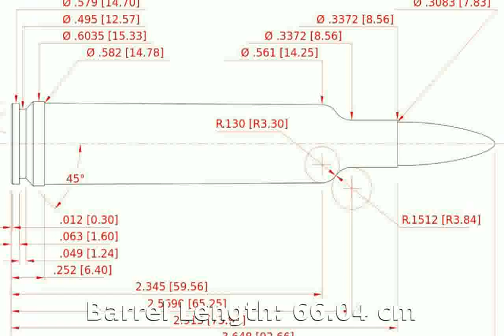Weatherby Mark V Ultra Lightweight 7mm Weatherby Magnum Rifle Technical Specs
Class: Bolt Action Rifle
Action: Bolt Action
Stock Options: Composite
Finish: Spiderweb Accents
Additional Details: Factory-tuned, fully adjustable trigger
Unloaded Weight: 6.75 lbs.
Overall Length: 46.63 in.
Barrel Length: 26 in.
Rifling Twist: 10 in.
Length of Pull: 13.63 in.
Unloaded Weight: 3.06 kg
Overall Length: 118.44 cm
Barrel Length: 66.04 cm
Rifling Twist: 25.4 cm
Length of Pull: 34.62 cm